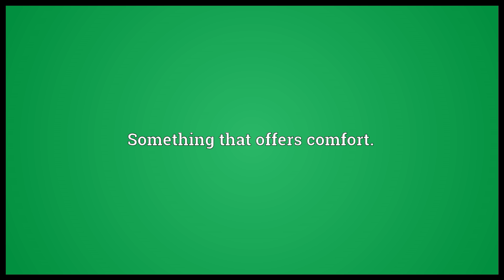Comfort Meaning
Video shows what comfort means. Contentment, ease.. Something that offers comfort.. A consolation; something relieving suffering or worry..  comfort pronunciation. How to pronounce, definition by Wiktionary dictionary. comfort meaning. Powered by MaryTTS